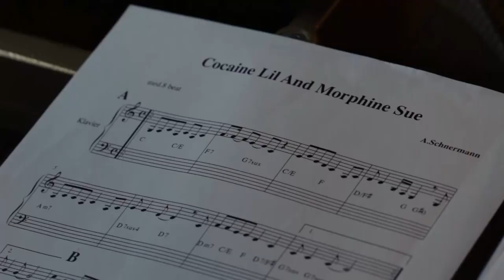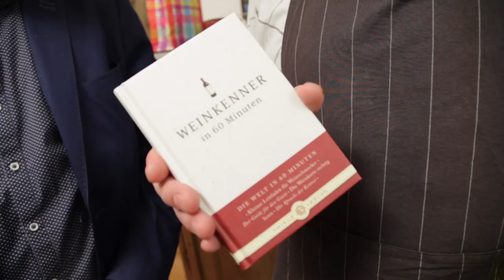Andreas Schnermanns POETRYCLAN. Trailer zur siebten Folge von JOHNNYS KITCHEN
Alle waren schon dabei: Christian Brückner, Joachim Król, Otto Sander, Maria Schrader, Hannah Herzsprung, Sophie von Kessel und Roger Willemsen. Jetzt in JOHNNYS KITCHEN: Die Vorschau auf die siebte Folge von JOHNNYS KITCHEN: Andreas Schnermanns POETRYCLAN mit der fabelhaften Sängerin Inga Lühning!